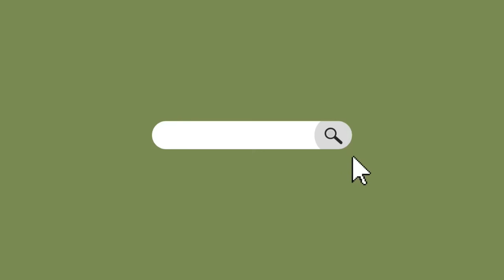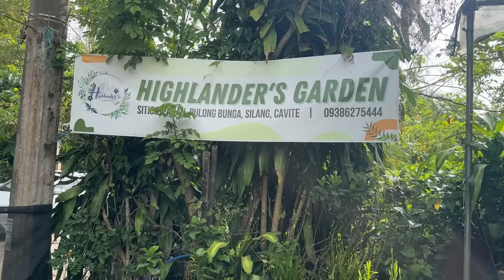BALIK MULI MAY BUDGET NA!!!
Support my shop Fb Page : Plant Fairy